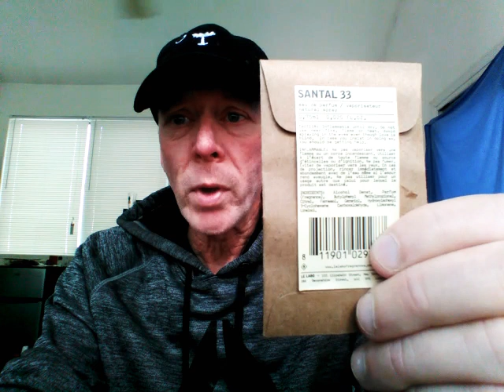Santal 33 by Le Labo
Where to check this out and or buy.